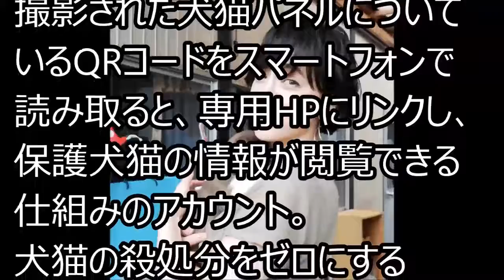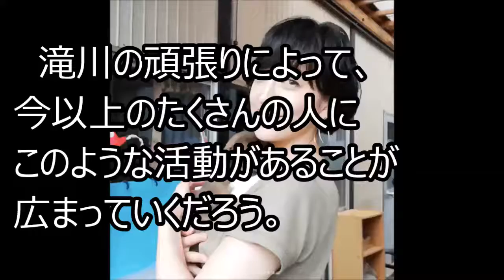滝川クリステル、「偉い、お世辞抜きに…」犬猫殺処分のゼロ活動に称賛の声